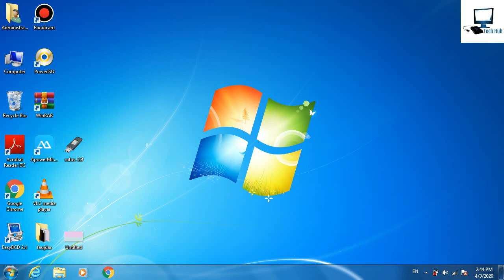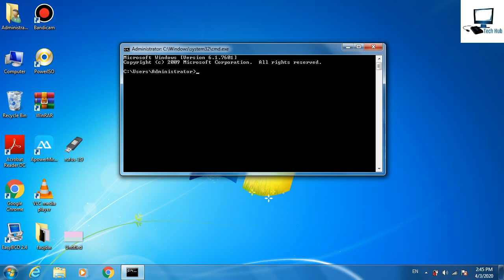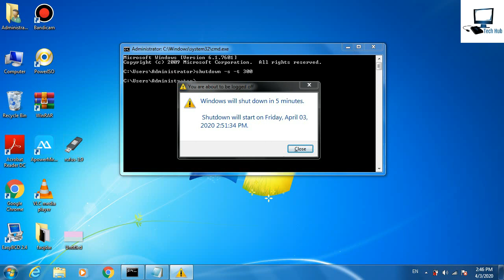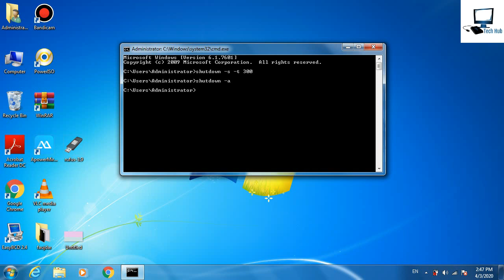computer ko shutdown kaise kre cmd se ? How to automatic shutdown timer in window 7, 8, 10 ?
Dosto iss video me apko computer shutdown kaise keya jata hai cmd se frnds iss video me cmd se koe bewindow 7, 8,10 ko automatic shut down kr skta hai .
frns me apko bata deta hu ke sabse pahle window +r press krna hai uske baad me cmd type krna hai or enter , uske baad me cmd type krna hai.

shut down cmd : shutdown -s -t timeseconds
es tarh se dosto ham jetne seond type krengi uske baad apna computer laptop shutdown ho jata hai.